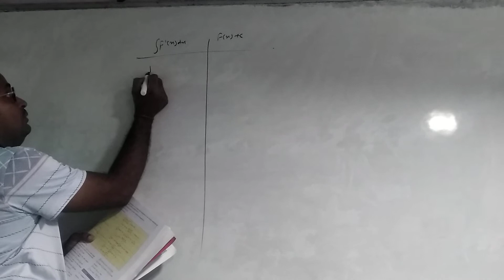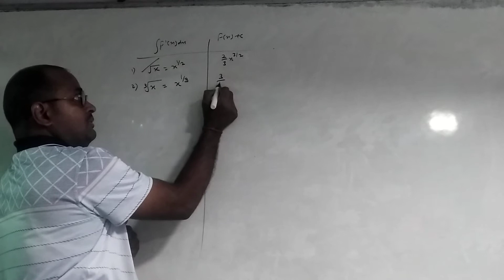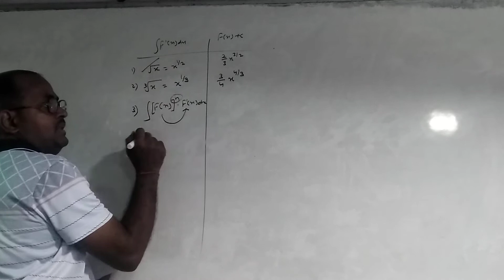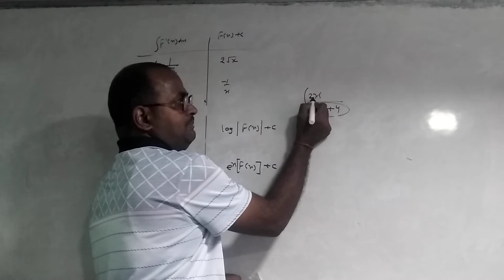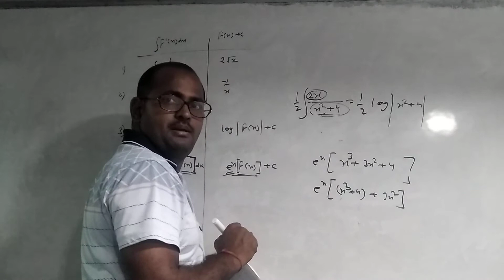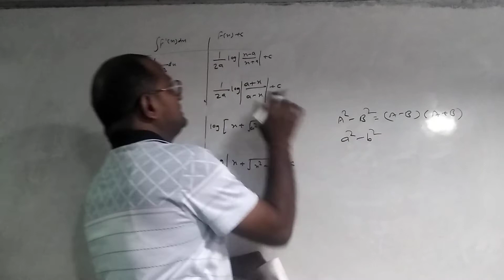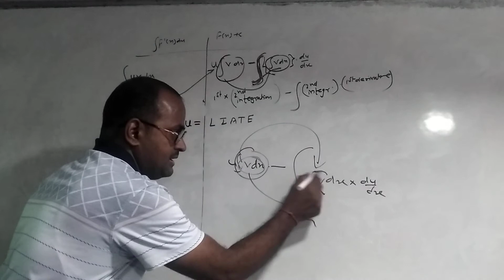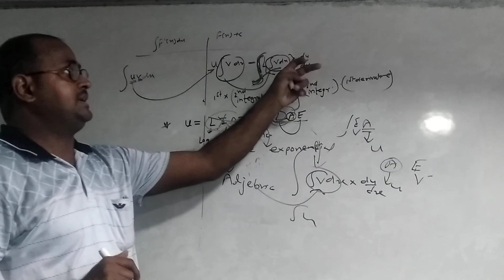hsc maths 1,integration part2.formulas